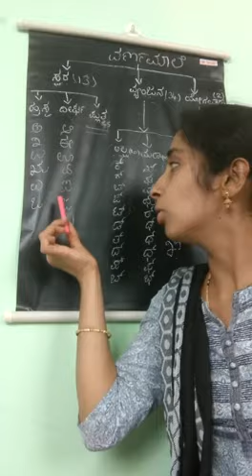Topic - kannada 1 part | Sri Sarvajna Public School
"This video is a revision of the concepts learnt in previous classes.
Strengthening the basics will help us strengthen the concepts."